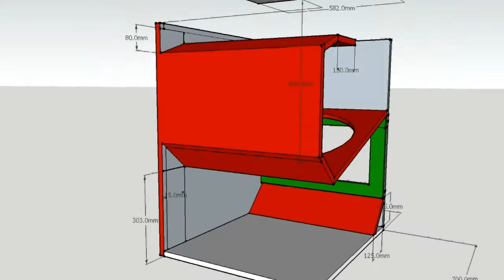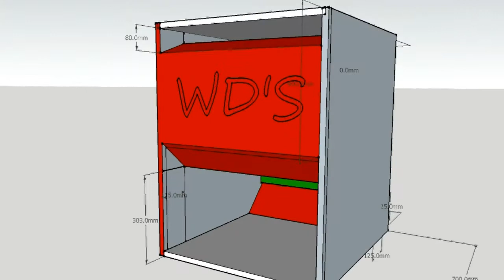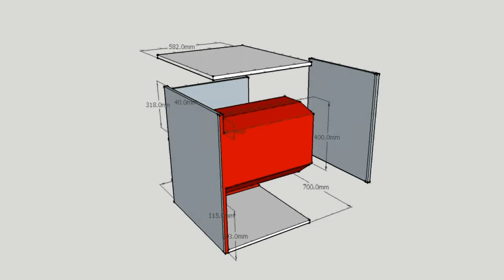skema box bison 18 inch